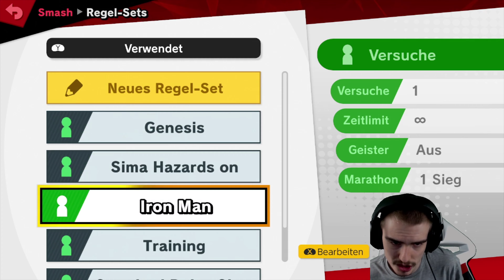Let's Play Super Smash Bros. Ultimate [German/4K] Part 130: SHADOW MOSES ISLAND - Stage Bewerter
Let's Play Super Smash Bros. Ultimate [German/4K@60FPS/100%/Greenscreen] Part 130: SHADOW MOSES ISLAND - Stage Bewerter

★ Info ★

Super Smash Bros. Ultimate, kurz SSBU,ist ein Videospiel aus dem Kampfspiel-Genre. Es ist der fünfte Teil der Super Smash Bros.-Reihe und der Nachfolger von Super Smash Bros. for Nintendo 3DS / for Wii U. Das Spiel erscheint am 7. Dezember 2018 für die Nintendo Switch. Es wurde von Bandai Namco und Sora Ltd. entwickelt und wird von Nintendo veröffentlicht.
Das Spiel enthält alle Charaktere aus den vorherigen Teilen. Es erhielt bereits vor Veröffentlichung große mediale Aufmerksamkeit und gewann erste Preise.

Super Smash Bros. Ultimate ist ein zweidimensionales Fighting Game in welchem der Spieler Charaktere aus bekannten Spielereihen steuert, vor allem aus bekannten Nintendo-Spielereihen. Der Spieler muss den Gegner in eine beliebige Richtung aus dem Bild schlagen. Dadurch, dass der Spieler dem Gegner Schaden zufügt füllt sich bei diesem ein Prozentanzeige auf, je höher diese „Schadensanzeige“ gefüllt ist, desto weiter wird die Figur durch Angriffe zurückgeschleudert.
Neu in Super Smash Bros. Ultimate sind die „Spirits“, Geister von Figuren aus verschiedenen Videospiel-Franchisen. Die Spirits sind in vier verschiedene Klassen eingeteilt, die sie nach Stärke und Seltenheit unterteilen. Außerdem gehören die Spirits einer von drei Kategorien an. Jede dieser Kategorien ist einer anderen Kategorie überlegen. Die Spirits können Kämpfern angelegt werden und unterstützen diese im Kampf.
In dem „World of Light“ genannten Einzelspielermodus muss der Spieler als Kirby die in Seelen verwandelten anderen Charaktere retten.

Super Smash Bros. Ultimate wurde, wie schon Super Smash Bros. for Nintendo 3DS / for Wii U, von Bandai Namco und Sora Ltd. unter der Leitung von Masahiro Sakurai entwickelt.
Die Idee ein neues Super Smash Bros.-Spiel zu entwickeln bekam Masahiro Sakurai im Dezember 2015, als er noch an einer Erweiterung für den Vorgänger arbeitete. Die Grundidee des Spiels war es, alle Kämpfer der vorherigen Teile in einem Spiel zusammenzubringen.
Erstmalig wurde das Spiel mit einem kurzen Teaser-Trailer während einer Nintendo Direct vom 8. März 2018 angekündigt. In diesem waren die beiden Inklinge, bekannt aus Splatoon zu sehen, welche sich gegenseitig mit Tinte beschossen hatten. Am Ende des Trailers war im Auge des Inklings das Super Smash Bros.-Logo zu sehen und man konnte Umrisse der Charaktere Mario und Link erkennen. Hierbei fiel auf, dass Link sein Aussehen aus The Legend of Zelda: Breath of the Wild hat. Am Ende des Trailers erschien lediglich der Schriftzug „Super Smash Bros.“ und als Datum wurde lediglich „2018“ angegeben. Dabei wurde allerdings weder das genaue Erscheinungsdatum noch der genaue Name des Spiels genannt.

-DATEN-

Publisher: Nintendo
Studio: Bandai Namco, Sora Ltd.
EU Release: 7. Dezember 2018
Plattform: Nintendo Switch
Genre: Fighting Game
Spielmodus: Joy Con, Nintendo Switch Pro Controller, Gamecube Controller
Medium: Download, Game Card
Altersfreigabe: 12

Metascore: 93%